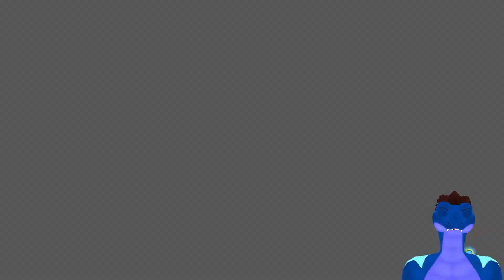Completing Knuckles surprise panels & Hidden Palace Zone - Sonic Origins part 9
Playing as Knuckles to unlock panels on the surprise art! And later going to the Hidden Palace Zone in Sonic 2 that I didn't went to when I did story mode. Will be playing as Knuckles again in another part to do his story in Sonic 3 & Knuckles.